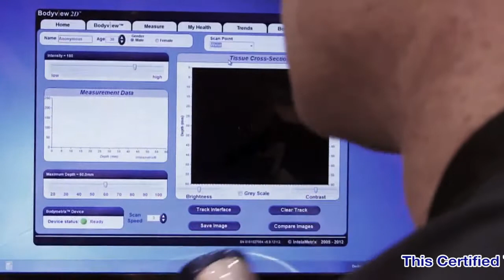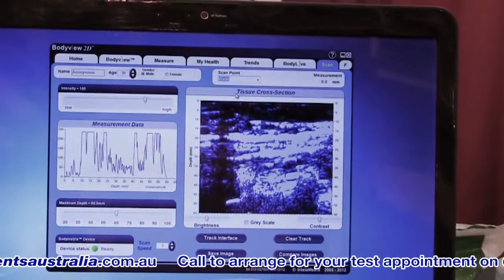Body Composition Using The BodyMetrix System Available at CSA